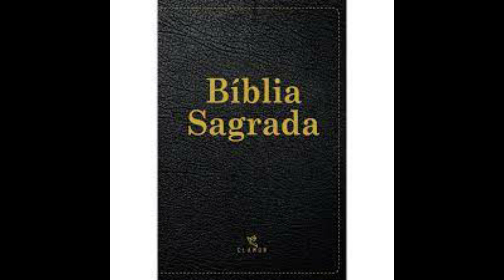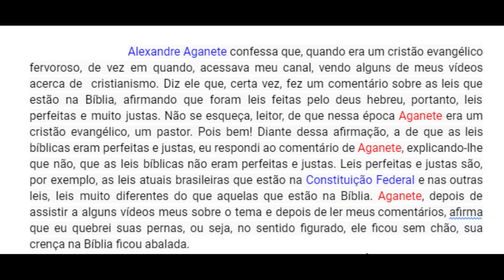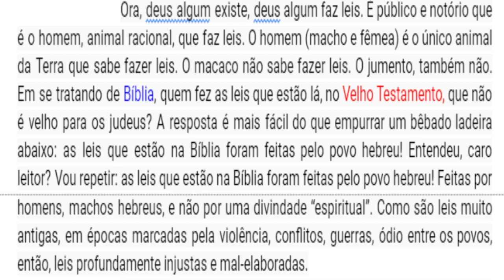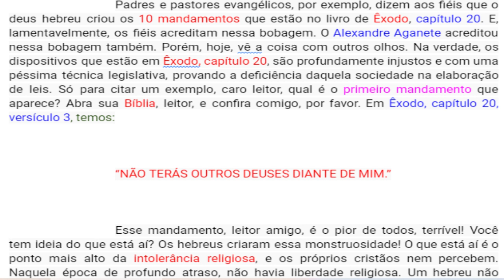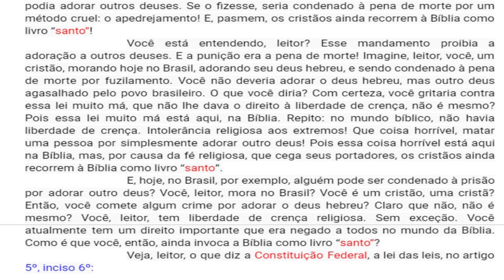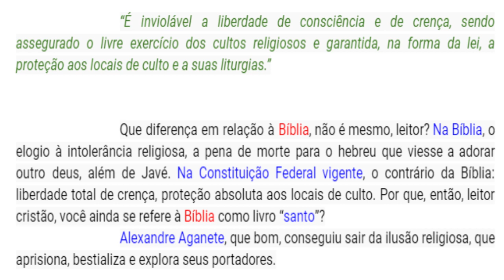A BÍBLIA, A CONSTITUIÇÃO E O AGANETE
JÔ SOARES, JESUS E A MULHER ADÚLTERA